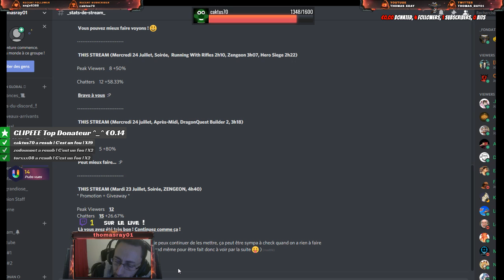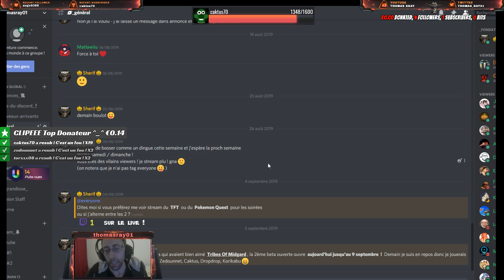Rage MDR, y'a CASSER la SOURIS (à cause d'un poil de barbe, bras, autres ?!)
faudra jretrouve les moments où jfracasse la souris durant la session de stream... et que jrachète peut-être bien un tapis de souris même si il est en bon état celui que j'ai :o

Nan mais c'est relou quoi :) Tu déplaces le curseur et il se coince pendant le trajet...
c'est ça à chaque fois qui me fait frapper la souris xD Jvais revenir aux souris à boule aller :)

Sinon c'est bientôt la PGW ! Go acheter des souris en super promo en masse ! (lol)